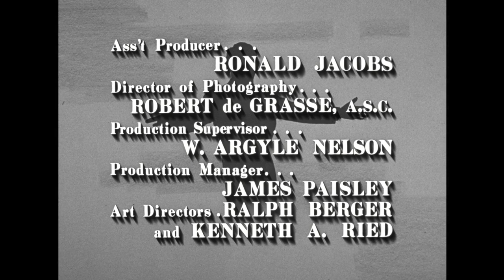The Danny Thomas Show - Season 6, Episode 15 - Tony Bennett Gets Danny's Help - Full Episode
Danny helps his cousin Stephen (Tony Bennett) get into show business.